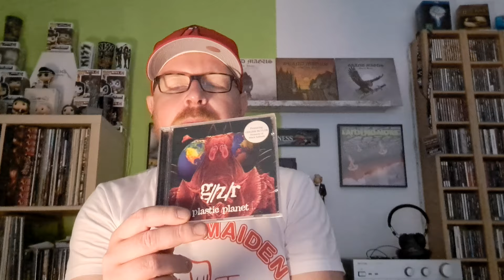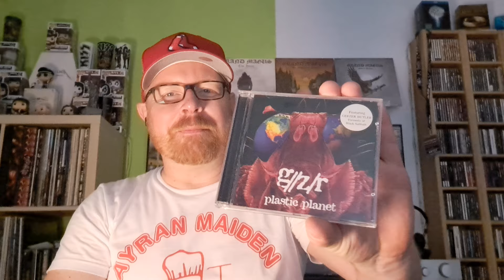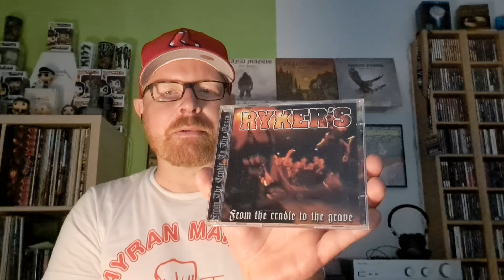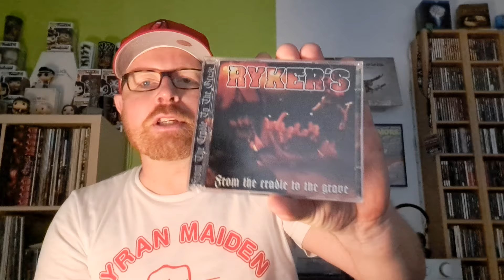#24 Ewig nimmer* gehört/Aus den Tiefen meiner Plattensammlung !!! Folge 2